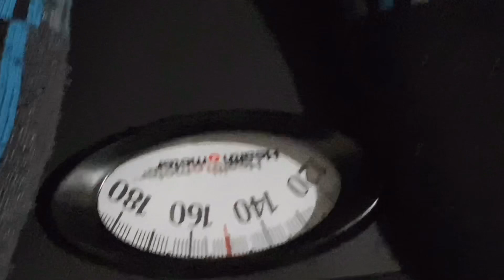Road to Six Pack Abs in 5 Weeks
Hey guys in this video I will show you my fitness journey in 5 weeks where I decided to push myself to my limits in order to achieve my goal of getting six pack abs